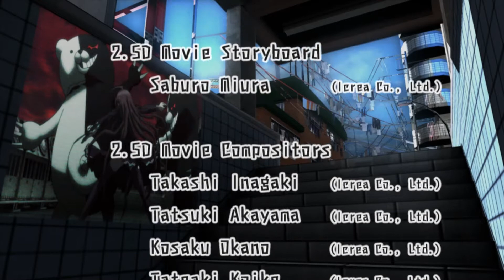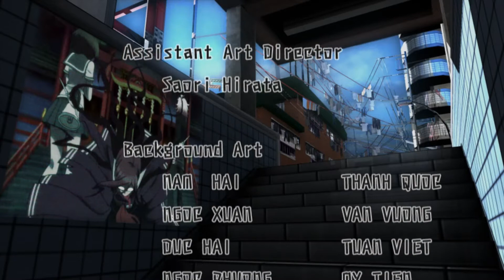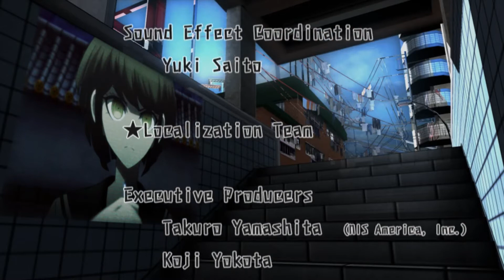Danganronpa Saga ~ AE Epilogue Finale ;~: "Credits"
In this episode, we sit back, and watch the credits. Probably my 2nd or 1st fav Danganronpa Game ending song "Progressive"

This is not over of course, we have to show off all the extras - So the final Bling/Hit list, Read the Novel - which is not good since it hagakure - show all my items/skills, and lastly show off all the gallery.

Still such an great game, I didn't play this one as much but this is easily my 2nd fav game. I love the story, how dark it is,  the collectibles, Toko redemption from THH, the ending, so much. The only problems was the Rng in puzzle and Ps4